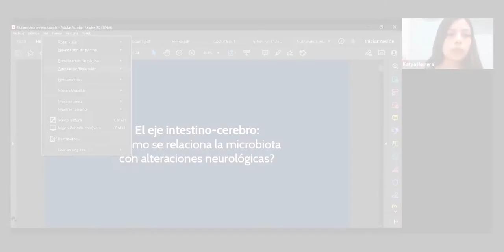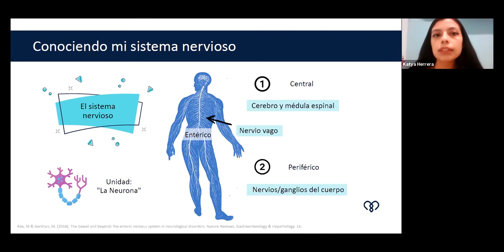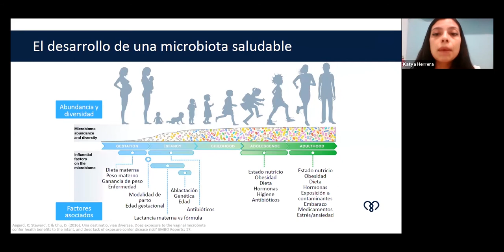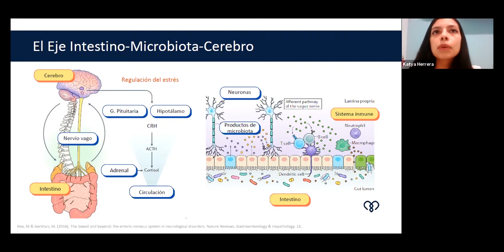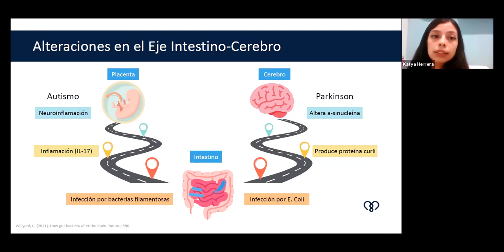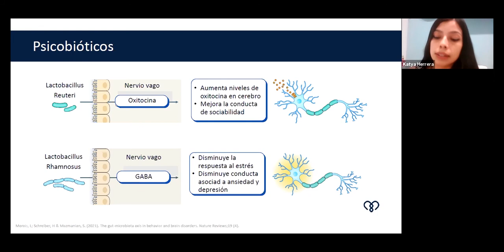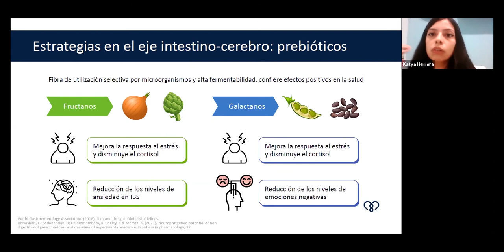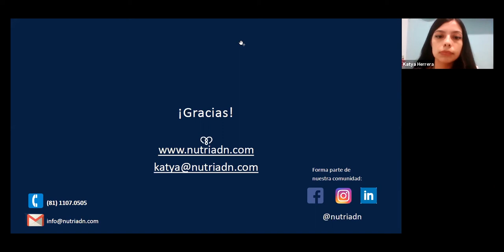Eje intestino-cerebro: ¿Cómo se relaciona la microbiota con trastornos neurológicos?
¿Te has puesto a pensar cómo se relaciona la microbiota con los trastornos neurológicos?

Si quieres saber más sobre nuestras pruebas visita el siguiente enlace

Si te dedicas a la nutrición o algún área de la salud, ingresa a este enlace: